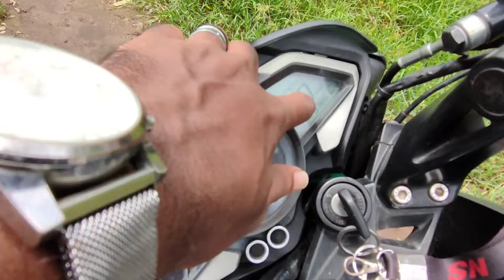ns200 ownership review in Malayalam|33k km+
bajaj ns200 review
review done only with that particular vechile not about all model